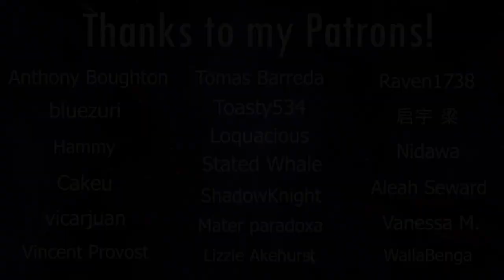LaDix Reacts: One Punch Man - Season 2 | Episode 2